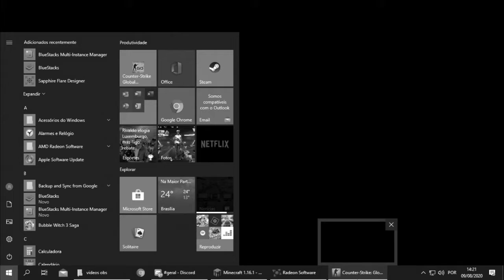Minecraft Irmandade ep 5 [Brows] Castelo dos BrowS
📌Like Para Mais Videos

📌Meta para o vídeo:
🌎100 Views
👍 50 Likes
📈 E subindo.

📌 Ajude o canal:
🌎 COMPARTILHE.
💬 COMENTE.

📌Sobre o canal:
📆 Vídeo quase todos os dias.
👪 Livre para todas as idades.

🌎100 Views
👍 50 Likes
📈 E subindo.

📌 Ajude o canal:
🌎 COMPARTILHE.
💬 COMENTE.